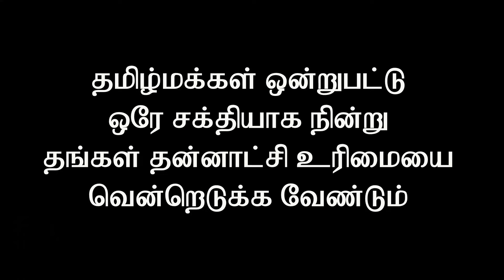தமிழ்மக்கள் ஒன்றுபட்டு ஒரே சக்தியாக நின்று தன்னாட்சி உரிமையை வென்றெடுக்க வேண்டும்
ஜனாதிபதி தேர்தலில் தமிழ் பொது வேட்பாளர் தொடர்பிலான சமூக அமைப்புகளுடனான தொடர்ச்சியான சந்திப்பும் கலந்துரையாடலும் வரிசையில் இன்று செவ்வாய்க்கிழமை மதியம்  யாழ் மாவட்ட கூட்டுறவு சபையினருடன் பொதுவேட்பாளர் தொடர்பில் செயற்படும் சிவில் சமூக கூட்டிணைவு செயற்பாட்டாளர்களுக்கும் இடையிலான சந்திப்பு யாழ். வீரசிங்கம் மண்டபத்தில் இடம்பெற்றது .

இச்சந்திப்பில் யாழ் மாவட்ட பலநோக்கு கூட்டுறவு சங்கம், சிக்கன கடன் கூட்டுறவு சங்கம், கால்நடை கூட்டுறவு சங்கம், பனை தென்னைவள கூட்டுறவு சங்கம், கிராமிய வங்கி நுகர்ச்சி கூட்டுறவு சங்கம் ஆகிய சங்கங்களின் தலைவர்கள் மற்றும் உறுப்பினர்கள் பங்குபற்றியிருந்தனர்.

தமிழ் பொது வேட்பாளரை நிறுத்துவதன் அவசியத்தை ஏற்றுக் கொண்ட யாழ் மாவட்ட கூட்டுறவு சபையின் உறுப்பினர்கள் தங்கள் பூரண ஆதரவினையும் தெரிவித்தனர். தங்களையும் பொது வேட்பாளர் தொடர்பிலான பொதுக் கட்டமைப்பில் இணைத்துக் கொள்ளுமாறும் கேட்டுக் கொண்டனர்.